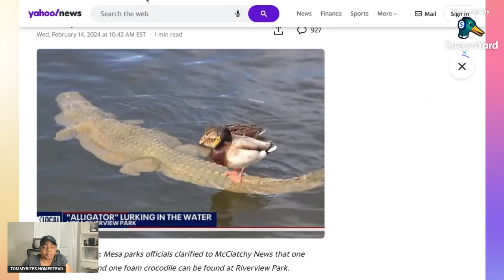STATE Of EMERGENCY ISSUED DUE TO THIS...RESTRICTIONS HAPPENING NOW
WELCOME AND WELCOME BACK TO ALL THE FAM “CUZZINS” JOIN US ON OUR JOURNEY OF BUILDING OUR HOMESTEAD. IT HELPS US GET OUT TO MORE PEOPLE.

TIME STAMP
00:00 welcome
00:47 state of emergency
02:20 restrictions